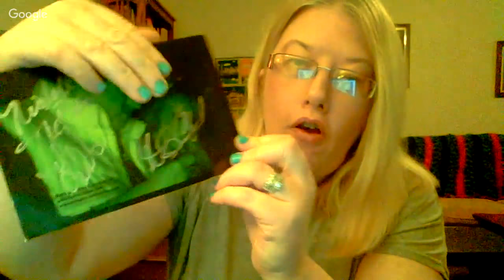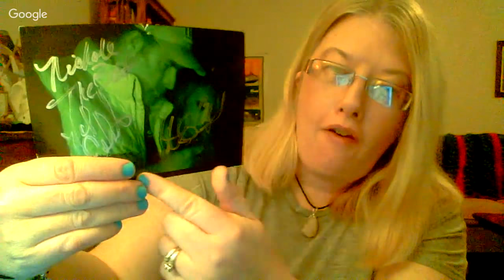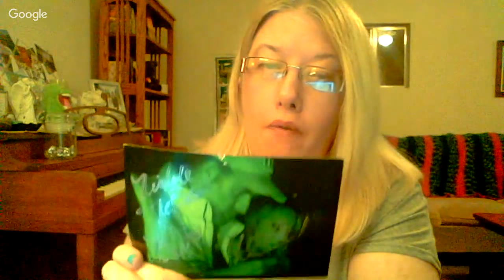ITC Spirit Box7 Session-Spirit Communication-Part:2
ITC spirit communication only, if you use any sexual content, I will report/block your channel,  oops for the echo, have to figure that out, thanks for understanding...